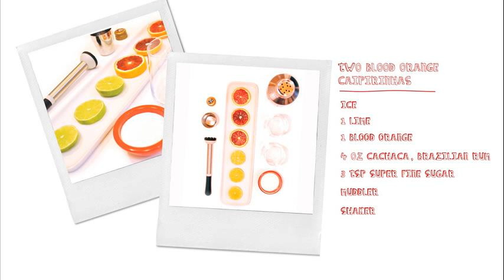caipirinha brazilian rum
kashasha brazilian drink
pinga brazilian drink
brazilian liquor drink
brazilian rum drink caipirinha
caipirinha drink
brazilian rum drink